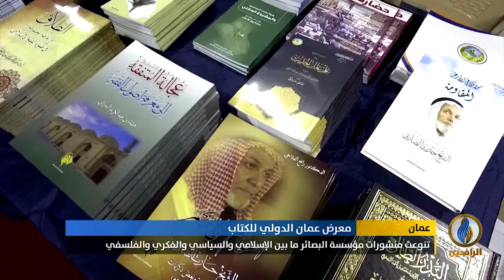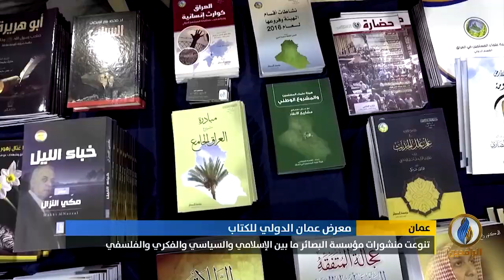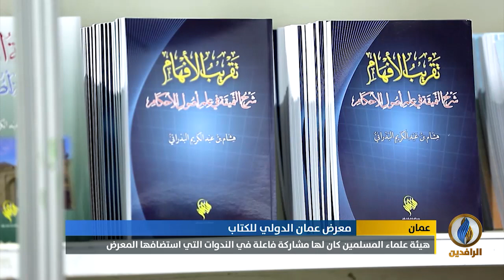تقرير إخباري.. مؤسسة البصائر للدراسات والنشر تشارك في معرض عمان الدولي للكتاب بنسخته الـ 19